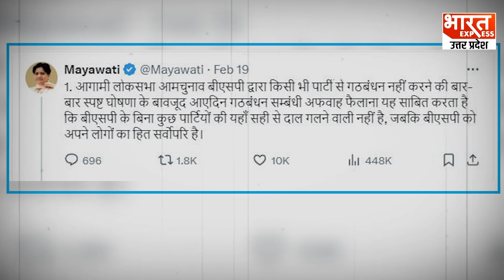Mayawati ने अभी तक नहीं खोले अपने सियासी पत्ते, इंडिया गठबंधन को लेकर बड़ा अपडेट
क्या इंडिया गठबंधन को मिलेगा बहुजन समाज पार्टी का साथ?... सियासी गलयारों ये मुद्दा चर्चा का विषय बना हुआ है... दरअसल, लोकसभा चुनाव 2024 में इंडिया गठबंधन ने बहुजन समाज पार्टी को अपने साथ लाने की कई कोशिशें की.. हर कोशिश नाकाम रही.

Producer - YASMEEN
Editor- SHARUKH